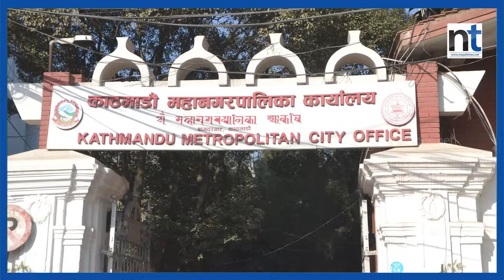मुकुन्दका दुवै फोक्सोमा भाइरल निमोनिया || Nepal Times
मुकुन्दका दुवै फोक्सोमा भाइरल निमोनिया

Produced By: Nepal Times Media Private Limited
News Edited By: Harihar Nepal
Presented By: Ranjita Pokharel
Video Edited By : Nepal Times